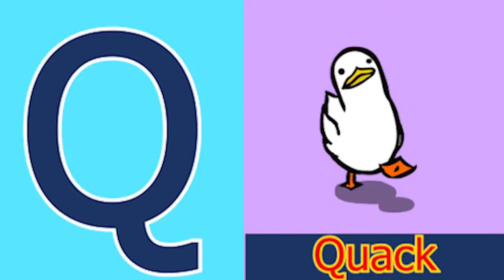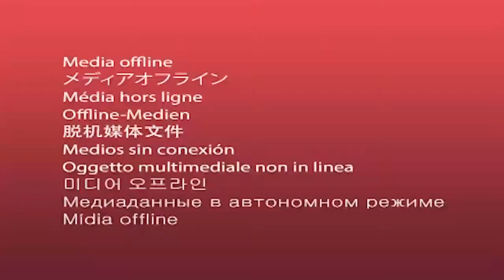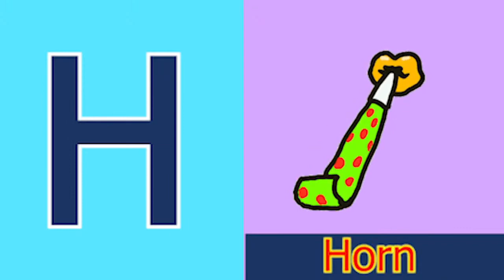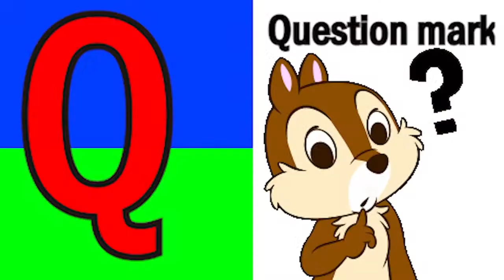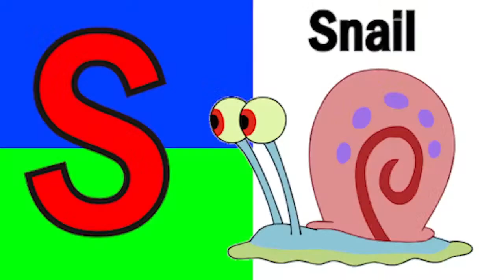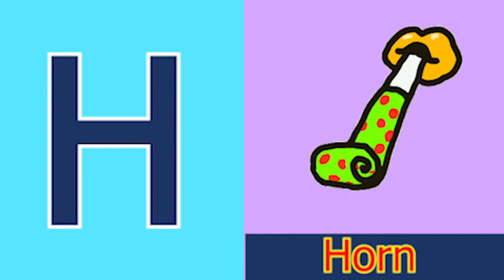ABCD Phonics song abcd Two words Nursery rhymes A to Z alphabet phonics sound Chichoo tv